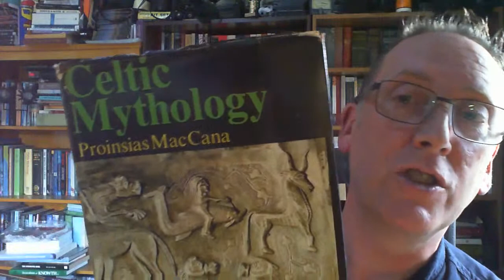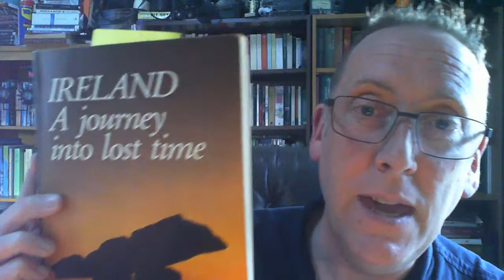Live Irish Myths episode 51: Queen Medb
In today's episode of MythFlix (#51), we explore the mythical Queen Medb. Associated with both Rathcroghan (pictured) and Tara, she was a sovereignty goddess. Later, her apparent pride and scheming led to the Cattle Raid of Cooley (Táin Bó Cuailnge).
Go to 23:15 to skip all the introductions.